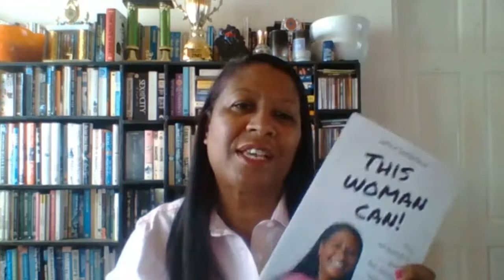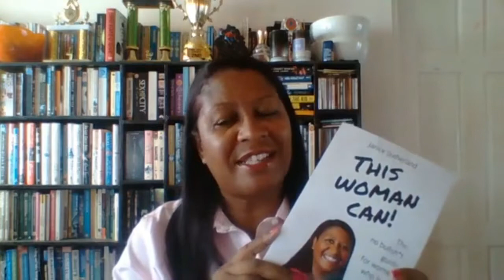How you can work with me.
With the focus on 2019, I'm being asked - how can you work with me and what coaching option is best for you. So see below👇🏾👇🏾👇🏾

First of all big thank you for everyone who's purchased This Woman Can - The no bs guide for women who lead - I have still a few copies but it's available locally at Best of Books and Amazon. For those of you on other islands - recommend your favourite book store and I'll reach out to them.

Identify what's blocking you in acheiving your goals or the best way for you to acheive your goals
provide you practical and innovative framework to any challenge
Leave with structured outcomes and actions
Leadership Mentoring 👉🏾 This a great program for existing women in leadership. Within this group we leverage not just my knowledge but that of the participating women and is focused on enhancing your leadership abilities. It is takes place every two weeks and is ongoing. It’s hosted 100% online in a group setting with women from all industries. The next mentoring group commences soon.
- Click Work with me tab
Custom Private Coaching👉🏾 Weekly private one-on-one time with me. These sessions are hosted mostly online and we spend this time getting laser-Focused on ONE Major project/obstacle you’re having. These sessions are great for leaders who need to “pick my brain”, break through a challenge, change career direction, need support in leadership development. I coach a maximum of 5 women per month with a minimum 3 month committment. This is for a woman who’s ready to make some major things happen in her career!
Leadership Development Program👉🏾Hosted Monthly and 100% Online. Each month I teach a different leadership lesson to the group and answer questions. Each session lasts roughly 2 hours and I only accept a maximum of 15 women per cohort. This is for women who are new to leadership or aspiring to become leaders. I deliver the program inhouse for organisations focused on developing their female team. See the 5 month curriculum here 👉🏾

Or listen to Ths Woman Can on iTunes